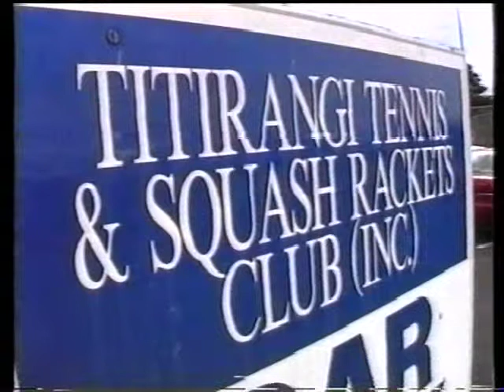Sequence 49 H 264 for iPod video and iPhone 640x480